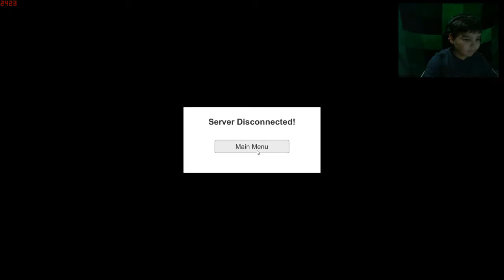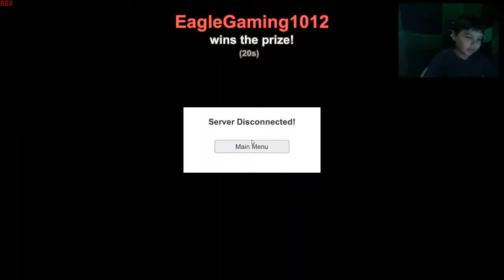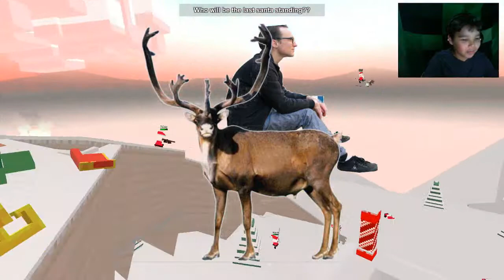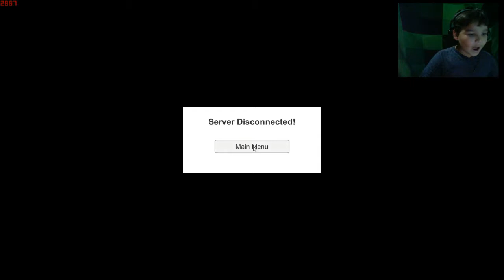Santa vs Santa?!!!!!!!!!!!!!!!! (Long live Santa gameplay)